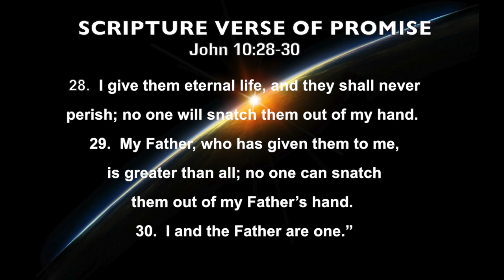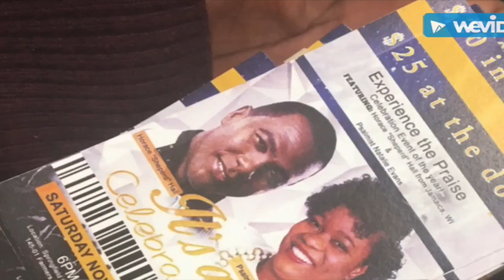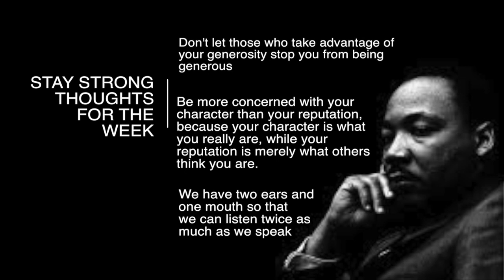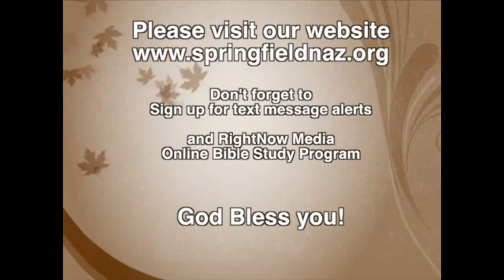Church Announcements 10-23-16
SGCN weekly announcments